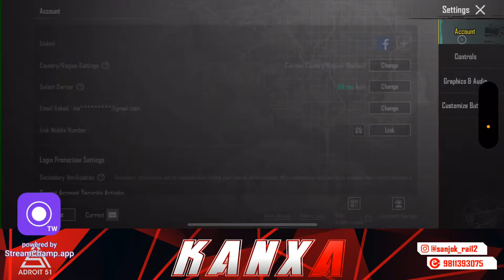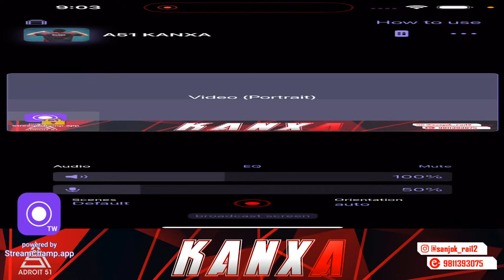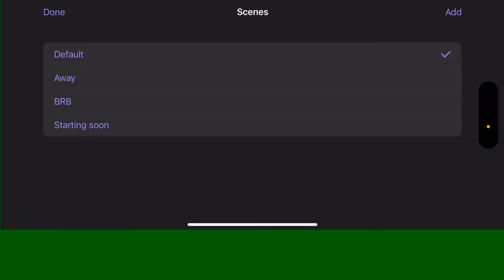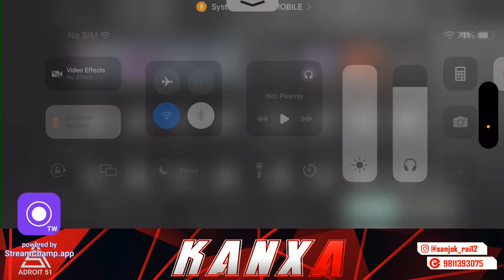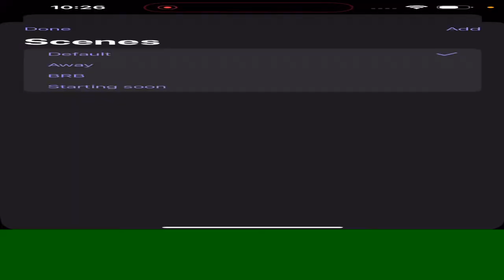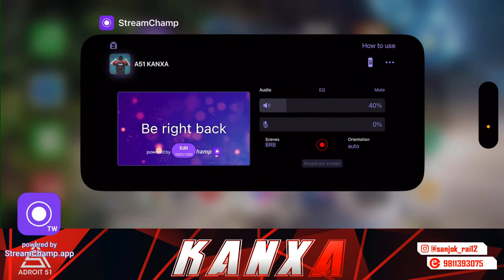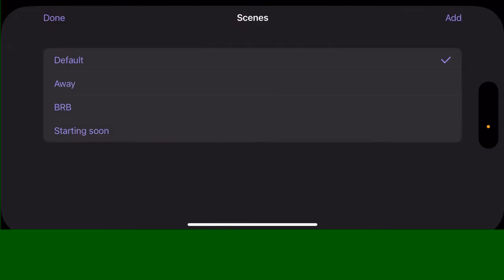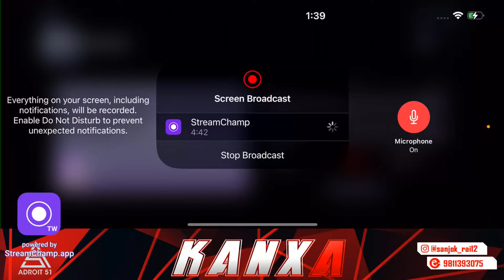Tournament grind | A51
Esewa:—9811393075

CHAT RULES
-Respect Moderators.